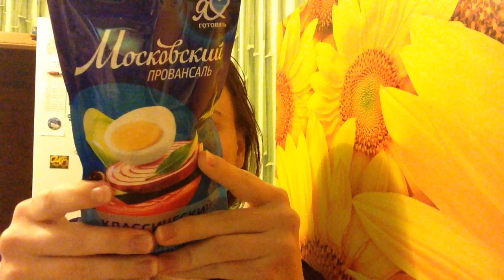Майонез Московский провансаль / Russian mayonnaise — Food Unpack&Review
Едим всегда, едим везде! Сегодня Едаки вместе с вами пробуют майонез на яичном желтке 67% Жировой комбинат